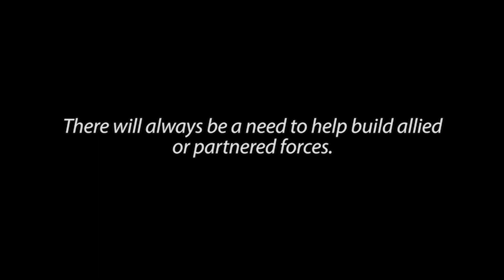SFAB Volunteer & Recruitment Video SSG Wise-60 sec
Staff Sergeant Elizabeth Wise, 3rd Squadron, 1st SFAB explains expertise and experience while working abroad in the support mission as a Security Force Assistance. She explained the unique mission and how SFABs will shape the Army in the years to come. The SFAB is designed to train, advise, and assist allied and partner nations in combined arms warfare. Although the brigades are similar to mobile training teams used in Iraq and Afghanistan, the assistance brigade is a specialized unit, designed to consist of highly trained Soldiers.